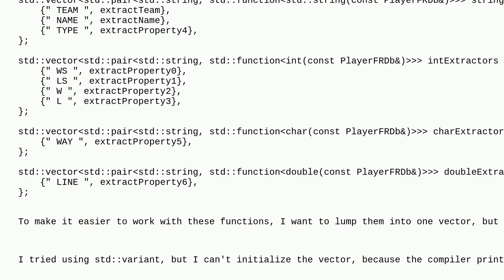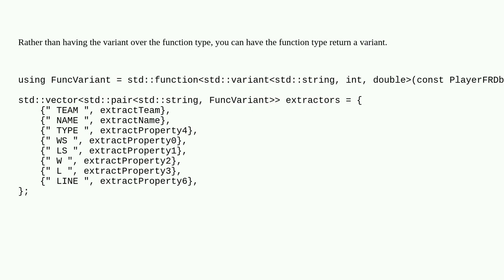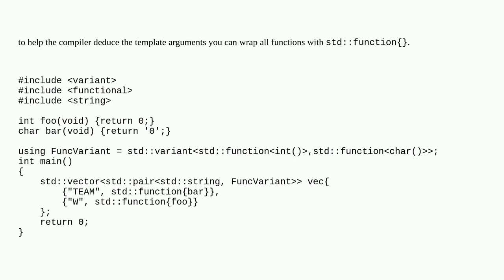Is there an option to create a vector that contains functions with different return types?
A special thanks goes out to the community

  std-variant vector c++